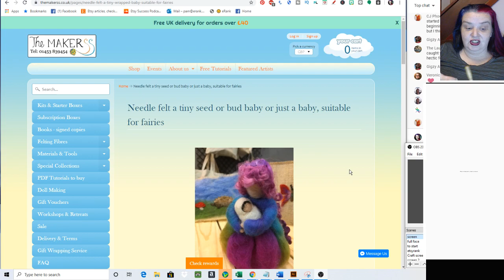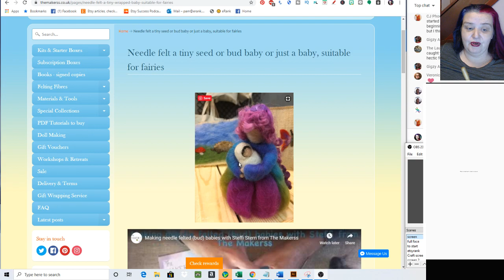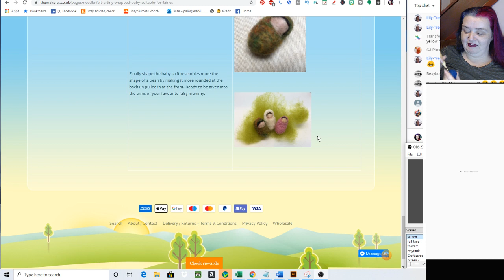🔴 LIVE Sunday Chat. First look at glow in the dark wool and Felting the baby Jesus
In todays live stream I take a first look at the glow in the dark (UV reactive) felting fibres and felt along with me with the Makerss Baby Jesus (Fairy baby) tutorial.